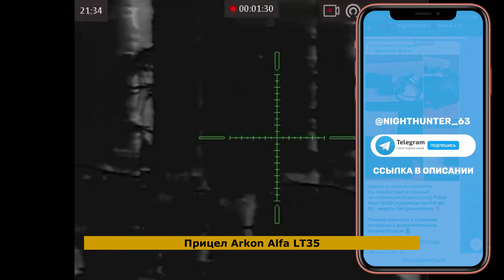Лучшие выстрелы минувшего сезона с Аркон. | Подборка выстрелов от подписчиков канала NIGHTHUNTER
🔥 ТОЧНЫЕ ВЫСТРЕЛЫ: Подборка лучших моментов охоты! 🔥

Смотрите подборку самых крутых и успешных выстрелов с использованием тепловизионных прицелов Arkon!

В этом видео вы увидите:

💥 Точные выстрелы с тепловизорами Arkon Alfa HT50, ST25, LT35 и Alfa II ST25 и LT35.
🦌 Охота на кабана с вышки с помощью тепловизионного прицела
😎 Мощные и красивые выстрелы, которые заставят вас ахнуть!
🏆 Демонстрация возможностей тепловизионной оптики для охоты

Хотите узнать, какой тепловизор купить для охоты?

Также вы можете получить гайд по подбору тепловизора, а также все спецпредложения по приборам, подписавшись на нашего бота

Про охоту и технику для охотников. Обзоры, сравнения и тесты тепловизионной оптики. Репортажи с охоты. Секреты приготовления дичи.
  Тепловизионная оптика, такая как прицелы и бинокли, может быть важным инструментом для охотников, особенно при охоте в условиях низкой видимости. Тепловизионные прицелы умеют определять расстояние до цели и многократно увеличивать изображение, а также могут записывать видео для дальнейшего разбора всех выстрелов. Различные тепловизионные приборы повышают шансы на успешную охоту, делают ее комфортнее и безопаснее. На рынке существует множество тепловизионных прицелов для различного бюджета и сложности, и охотникам важно разбираться в их характеристиках, чтобы сравнить и выбрать наиболее подходящий для своих задач и кошелька.
   Репортажам с моей охоты я уделяю отдельное место на канале, делюсь съемками и записями с тепловизоров.
   Наконец, приготовление дичи является важной частью процесса охоты, мои секреты и рецепты тоже будут в отдельном плейлисте.